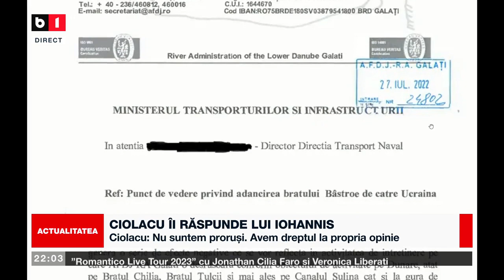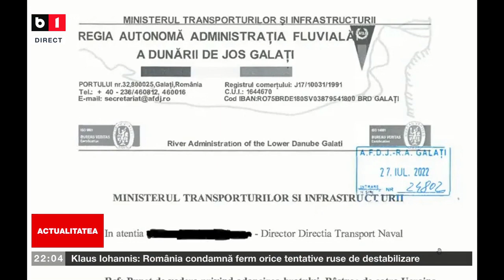ACTUALITATEA CU TUDOR MUȘAT. CIOLACU ÎI RĂSPUNDE LUI IOHANNIS. P2/2